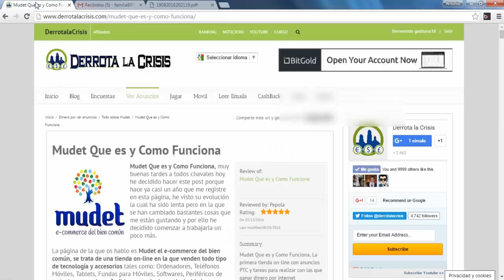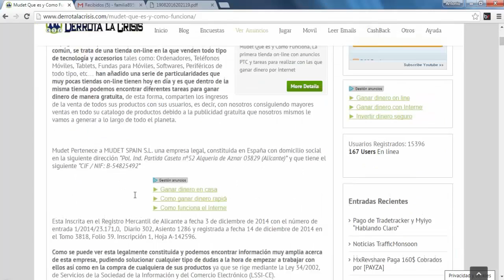Mi primer pago 30€ en Mudet | Cobrados por Cuenta Bancaria | Derrota la Crisis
Hola amigos, en este vídeo os enseño mi primer pago en esta gran pagina, que es Mudet.

Como veis trabajando todas las paginas bien, se puede ganar dinero. Este es el primer pago de muchos que vendrán en un futuro.